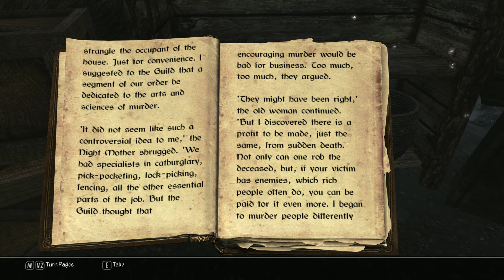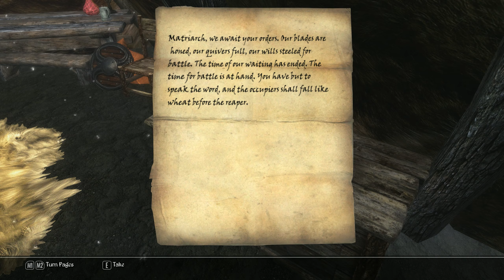Skyrim Requiem Part 131: Hag's End (Yeah. Couldn't open the quest item chest...)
A 1000x better than Bethesda official. :)

About 700 mods, survival style.
I know that you wanted yet another modded Elder Scrolls V: Skyrim playthrough walkthrough végigjátszás gameplay let's play LP etc. on the net.
Couldn't wait for it.
So here it is. My Own 10 Years Anniversary Edition Playthrough!
With Requiem of course, the most popular old version, 1.9.4, if I'm not mistaken.
Used other mods:
a lot.

It's far from perfect and I will never be satisfied with it, but it is what it is.

If you have any questions, I will do my best to answer them. No guarantees though.